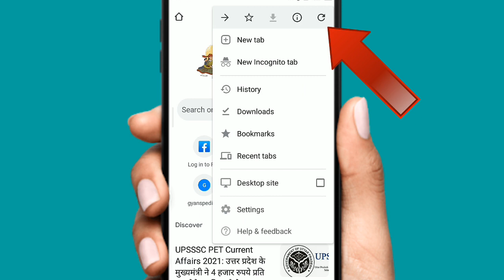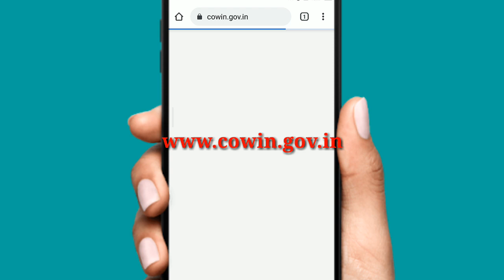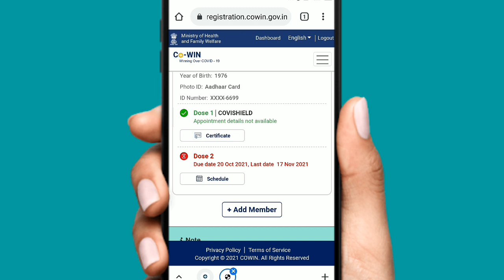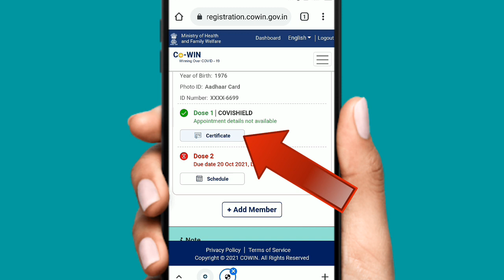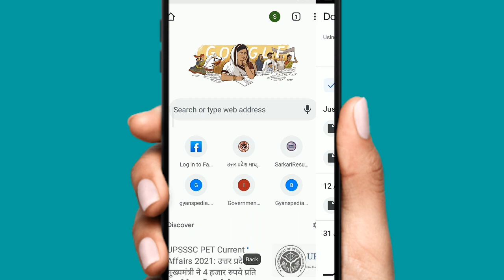how to download corona vaccine certificate?- कोरोना वैक्सीन सर्टिफिकेट कैसे डाउनलोड करे मोबाइल से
Hey guy's स्वागत है आप सभी का स्टडी & टेक यूट्यूब चैनल पर.

मैं हूं is चैनल का होस्ट!!
और आपका का दोस्त !!
AJ Maurya 🙏🙏

यह वीडियो जिस बारे में है
📌📌इस वीडियो के बारे में आपकी क्या राय है comments section मे जरूर बताएं कोई टॉपिक है तो वो भी बता सकते हैं

www. YouTube.com/Study&tech